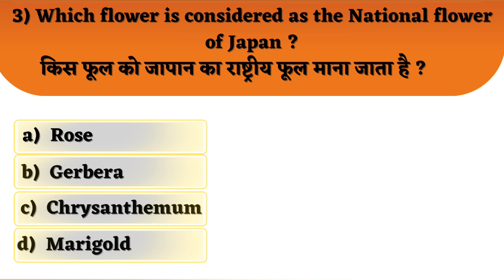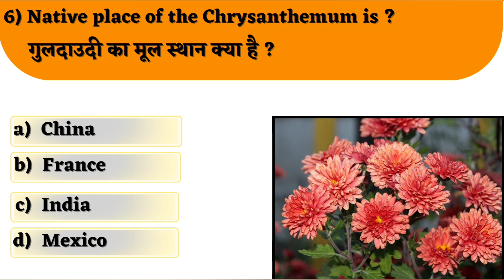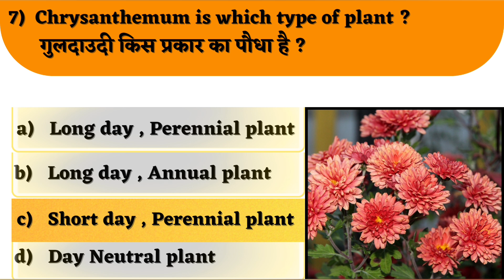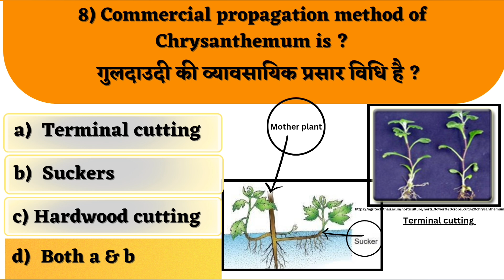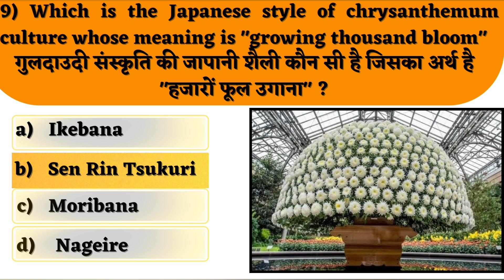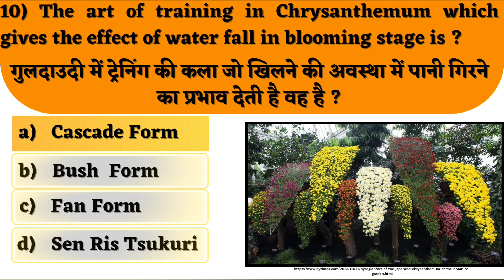Chrysanthemum (गुलदाउदी) MCQ'S // Part-1